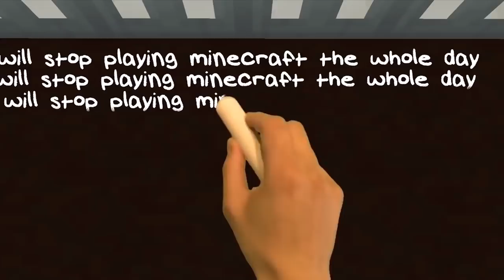REALISTIC MINECRAFT IN REAL LIFE! - IRL Minecraft Animations / In Real Life Minecraft Animations